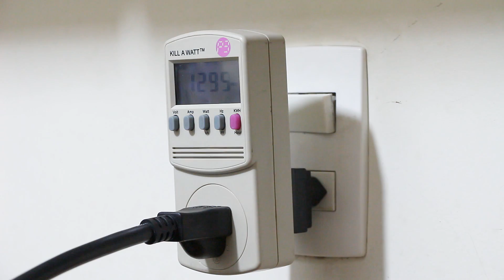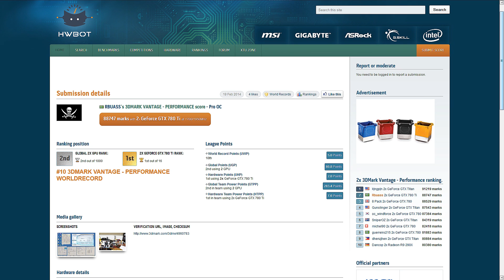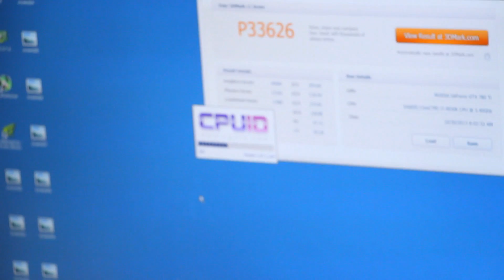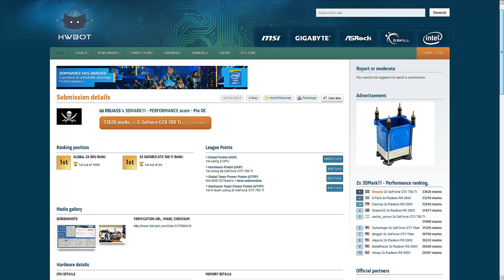Overclocking for Fun @ Recorde Mundial 3DMark11 SLI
Olá pessoal!
Fizemos esse vídeo em uma sessão de overclocking extremo, na qual utilizamos o seguinte equipamento:
Placa-mãe: ASUS Rampage 4 Black Edition
Processador: Intel Core i7-4930k rodando a 6.068 MHz
Memória RAM: Corsair Dominator 16 GB Platinum com clock de 2.666 MHz
Placa de vídeo: 2 x ASUS GTX 780Ti DCUII (com modificações físicas e painel de controle)
Armazenamento: SSD Corsair Neutron GTX 480
Evaporadores para nitrogênio líquido nas placas de vídeo e no processador

Conseguimos equalizar as duas placas a 1730 Mhz (GPU) e 1960 Mhz (Memórias), o que é o mais difícil, pois cada placa tem um comportamento próprio (voltagens, temperaturas, estabilidade, etc).
O Recorde Mundial do SLI de GTX 780Ti (3DMark11) e o Recorde da categoria GTX 780Ti (#2 Mundial) para o 3DMark Vantage foram validados na liga mundial no dia 19 de fevereiro de 2014.
O vídeo mostra um pouco da ação do nosso trabalho. Também demos ênfase ao fato de termos utilizado somente uma fonte de alimentação (para esse tipo de atividade, são necessárias duas, pois é necessária extrema estabilidade e demanda de muita potência. A fonte Corsair AX1500i com controle digital chegou a puxar da tomada mais de 1570 Watts e foi com certeza uma peça importante para esses resultados.

Ronaldo Buassali (rbuass) e Jacson Schenckel (schenckel bros)